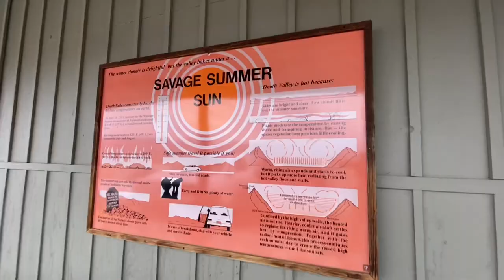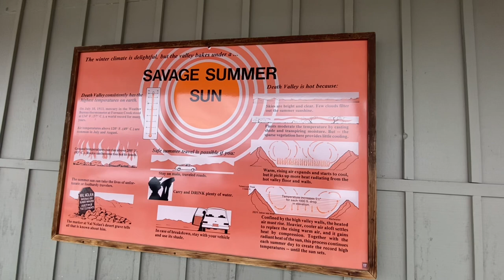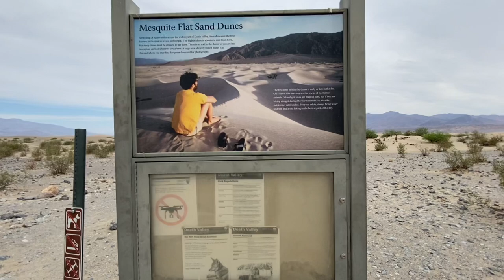Day in Death Valley With A Dog - April 2021 - Solo Female Traveler - SUV Car Camping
I went up to Death Valley for a day in late April, before the temperatures got too hot. I took my dog Luna, but we followed the dog rules posted on the National Park website, so we were limited to exploring via the car, with an occasional photo op!

Photo of Badwater Basin was a NPS photo from the Death Valley National Park website.

YETI Tundra 35. The Last Cooler You'll Ever Need.
Car Trifold Mattress
Coleman Camping Table
Coleman Camping Stove
Car Seat Extender Storage
Water Container 5 Gallon
Dog Seatbelt

Feel free to check out my business ‘Reselling’ YouTube channel, Common Tags

(Due to an increase in emails, personal and SUV Camping
 questions will only be answered in YouTube comments)

Mailing Address:
City Girl Unplugged
1121 W Valley Blvd, Suite I, 222